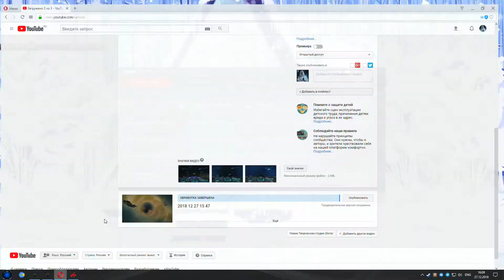Elite Dangerous - Neutron Star with Black Hole